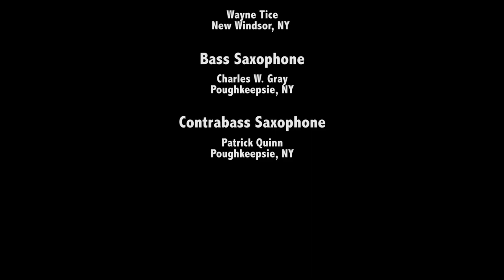Valley Views and Bridges (2015) (World Premiere) - HVSO - Dr. Paul Cohen - Guest Conductor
Valley Views and Bridges
Robert Shaut (b. 1950)

Notes by Robert Shaut
 The Hudson River Valley is a magnificent place to see, to visit, and to live an entire lifetime. The musical ideas were inspired by the river’s size and power, the mountains rising from its coast line, its wealthy mansions (including one of a former president), and the many unique bridges connecting east with west.

I. “What Henry Saw. ” - As Henry Hudson sailed into what we now call New York Harbor in search of the Northwest passage, the river and the valley must have been a sensational sight
II. “Zap! View with a Twist” - The Tappan Zee bridge just north of New York City is a unique bridge, in that it is so close to the water, very long, and twists from the west side into the east side. The music describes the twisting of the always busy traffic patterns.

III. “View That Changed Us” - On a sunny September day in 2001, the Hudson River was the guide used by the hijackers to reach the Twin Towers. The soprano saxophones are randomly playing the 9th and the 11th above the recurring bass pattern. Today the soprano parts will be played by the composer, Robert Shaut and Ryan Mantell.

IV. “View from East to West” - The George Clinton (Kingston-Rhinecliff) Bridge is an open and high standing bridge that allows the drivers and passengers an uninterrupted view of where they are going. Looking east to west, one views the Catskill Mountains rolling for hundreds of miles.

The idea of bridging genres of music is also a part of the Valley Views
and Bridges concept. Robert Shaut is presently composing movements for a jazz saxophone quartet with bass and drums.